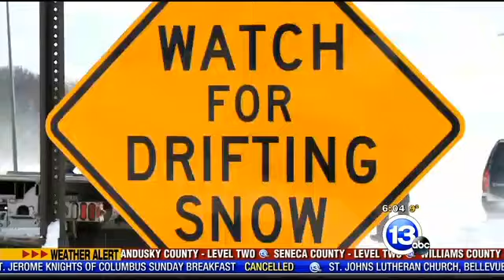Whiteout driving conditions 6pm 022115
Hefty winds caused whiteout conditions. Several drivers slid into snow banks and roads closed because of it in Rossford.